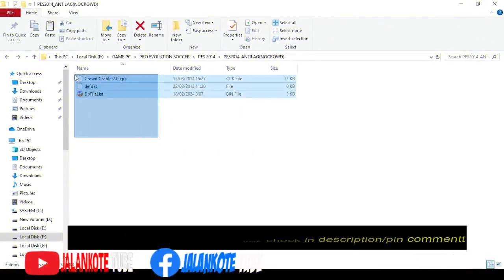TUTORIAL INSTALL ANTI LAG (NOCROWD) PES 2014 PC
TUTORIAL INSTALL ANTI LAG PES 2014 PC